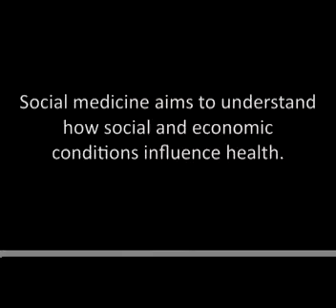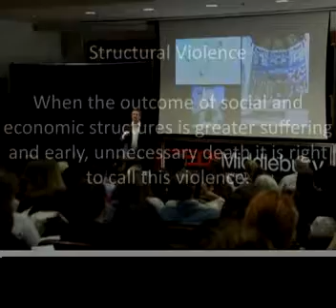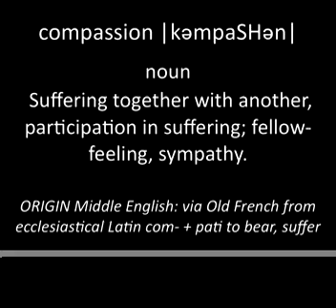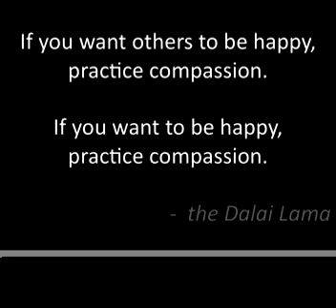TEDxMiddlebury - Evan Lyon - Risking Others Suffering: Accompaniment in Global Health